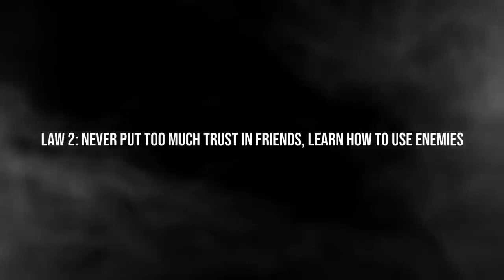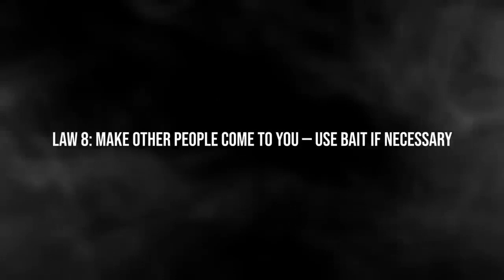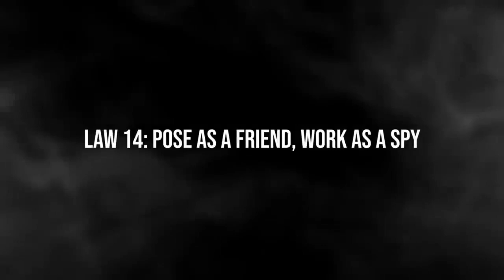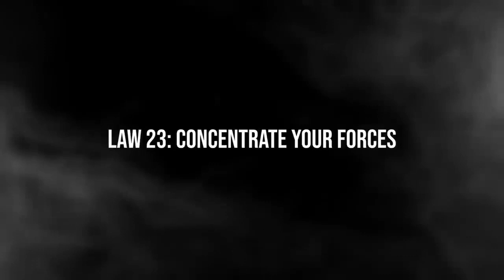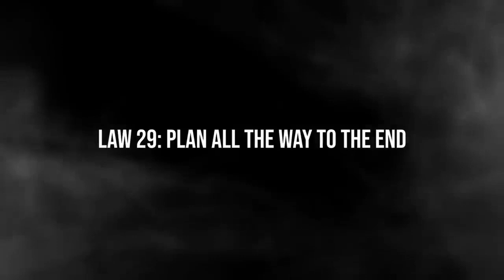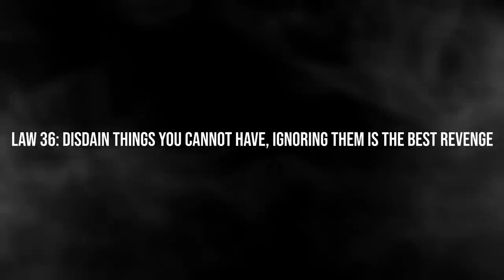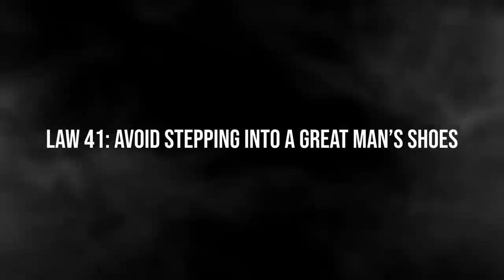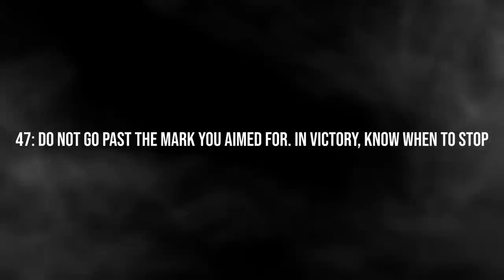The 48 Laws of Power in Under 30 Minutes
n this video, I go over all 48 Laws of Power with images of characters or events from each chapter in the book. In case you need a recap, here are all 48 Laws of Power:

Law 1: Never outshine the master.
Law 2: Never put too much trust in friends; learn how to use enemies.
Law 3: Conceal your intentions.
Law 4: Always say less than necessary.
Law 5: So much depends on reputation - guard it with your life.
Law 6: Court attention at all costs.
Law 7: Get others to do the work for you, but always take credit.
Law 8: Make other people come to you - use bait if necessary.
Law 9: Win through your actions, never through argument.
Law 10: Infection: avoid the unhappy and unlucky.
Law 11: Learn to keep people dependent on you.
Law 12: Use selective honesty and generosity to disarm your victim.
Law 13: When asking for help, appeal to people's self-interest.
Law 14: Pose as a friend, work as a spy.
Law 15: Crush your enemy totally.
Law 16: Use absence to increase respect and honor.
Law 17: Keep others in suspended terror: cultivate an air of unpredictability.
Law 18: Do not build fortresses to protect yourself - isolation is dangerous.
Law 19: Know who you're dealing with - do not offend the wrong person.
Law 20: Do not commit to anyone.
Law 21: Play a sucker to catch a sucker - seem dumber than your mark.
Law 22: Use the surrender tactic: transform weakness into power.
Law 23: Concentrate your forces.
Law 24: Play the perfect courtier.
Law 25: Re-create yourself.
Law 26: Keep your hands clean.
Law 27: Play on people's need to believe to create a cult-like following.
Law 28: Enter action with boldness.
Law 29: Plan all the way to the end.
Law 30: Make your accomplishments seem effortless.
Law 31: Control the options: get others to play with the cards you deal.
Law 32: Play to people's fantasies.
Law 33: Discover each man's thumbscrew.
Law 34: Be royal in your fashion: act like a king to be treated like one.
Law 35: Master the art of timing.
Law 36: Disdain things you cannot have: ignoring them is the best revenge.
Law 37: Create compelling spectacles.
Law 38: Think as you like but behave like others.
Law 39: Stir up waters to catch fish.
Law 40: Despise the free lunch.
Law 41: Avoid stepping into a great man's shoes.
Law 42: Strike the shepherd and the sheep will scatter.
Law 43: Work on the hearts and minds of others.
Law 44: Disarm and infuriate with the mirror effect.
Law 45: Preach the need for change, but never reform too much at once.
Law 46: Never appear too perfect.
Law 47: Do not go past the mark you aimed for; in victory, learn when to stop.
Law 48: Assume formlessness.